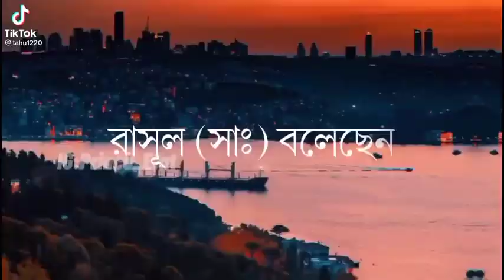Islamic Videos V3 | The Great Forgiver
Islamic short Videos , Islamic short Hadis, Islamic short story.